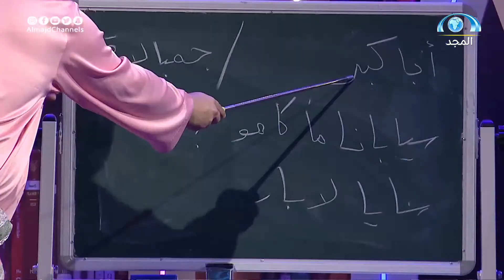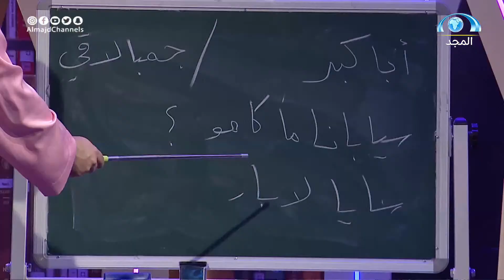تعلم مع بشار بعض الكلمات الماليزية | برنامج عالمي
يأتيكم كل يوم سبت
بين المغرب والعشاء
شبكة المجد | القنوات الآمنة للأسرة
نسعد بخدمتكم